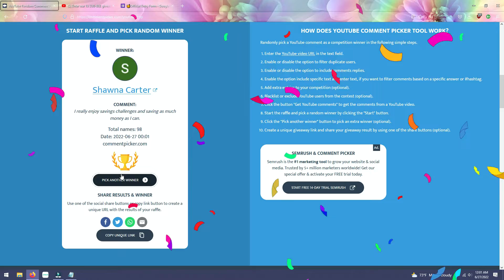1k GIVEAWAY WINNERS!! Congratulations 🎉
To show your support to Jenn & 2 Sister Bees Our 1k giveaway is completed! Congratulations guys!!